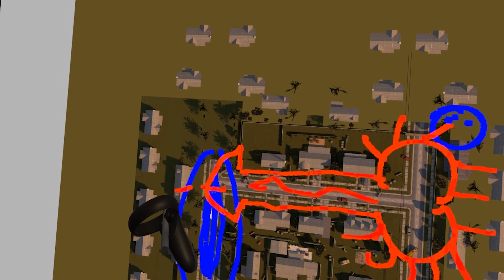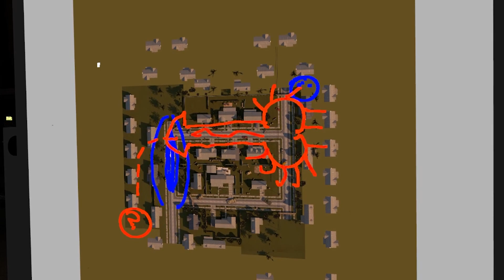Onward VR Oculus Quest - literally the worst squad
Your_Pal follows With Another Funny Gaming Virtual Reality Video on the Oculus Quest VR; Onward VR Oculus Quest - literally the worst squad

Onward VR is a great game that's now available on the Oculus Quest. Onward VR is epic fun, as you and your squad suit up to take on the terrorists - but who will make it out alive? Literally the worst squad is in action this time, as Ames and Xtended join me to clean up the neighbourhood.
YouTubers featured in this video:
This video includes:
// Onward
// Onward VR
// Oculus Link
// Your_Pal
// VR
// Oculus Quest
// Funny Moments

Intro created using Panzoid
Other music from YouTube Music Library